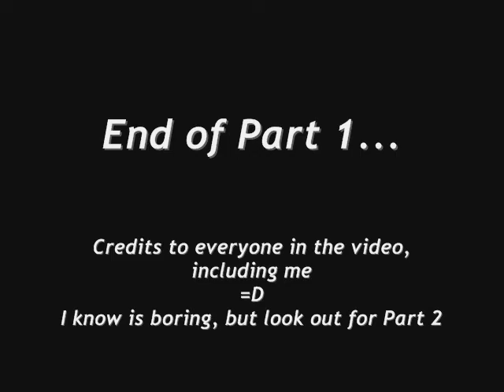3E7 2nd Chalet Part 1: Introduction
Part 1 of 3 video of 3e7 2nd Chalet
Introduction: See how small the rooms are...